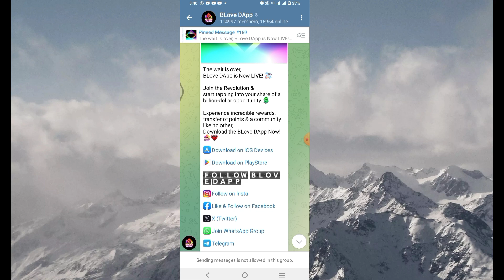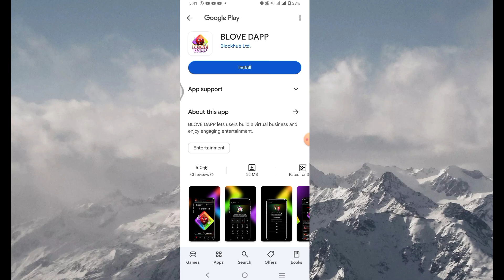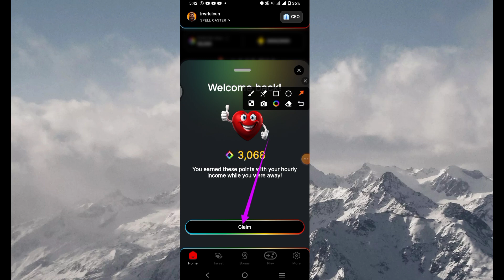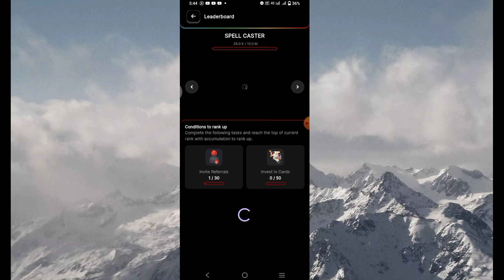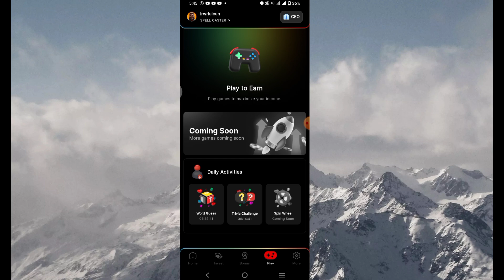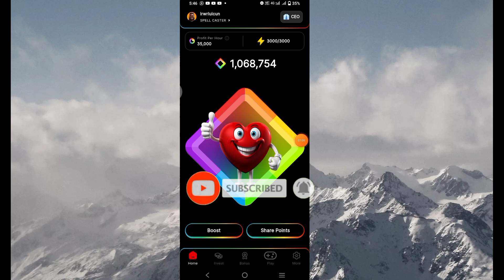Blove Dapp Live Now Google Play Store | Blove Dapp Latest New Update News 🤑| Download Full Process 💥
My Refferal Code :
irwrluicun

BLove Dapp New Update Today
Blove Dapp New Free Airdrop 2024
Blove Dapp Update Today
Blove Dapp Ko Play store Se Download Kese Kare
Blove Dapp Ko Apk Airdrop App Se Play Store App Me Download Kaise kare full process